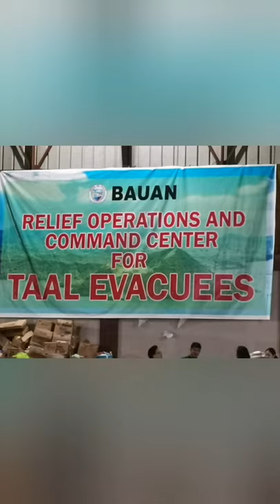Taal Eruption's victim at Bauan Evacuation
Taal Eruption's victim